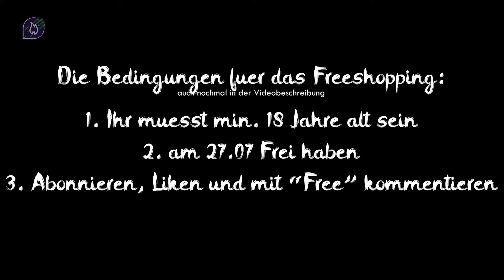GEWINNE freeshopping bei Pyroweb! | Gewinnspiel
Die Bedingungen:
- Kommentiert mit dem jeweiligen Stichwort (im Video zu finden)
- Folgt inside.pyroweb bei Instagram (dort wird auch der Gewinner bekanntgegeben)
- Ihr MÜSST min. 18 Jahre alt sein

Auslosung findet am 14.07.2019 statt bei Instagram statt!

🎉 Viel Spaß und viel Erfolg beim Gewinnspiel! 🎉
📌Interesse an mehr dieser Video´s?

🔥 Du magst mit Feuerwerk Geld verdienen, ohne es selber zu verkaufen?
2. Erzähle deinen Freunden oder Follower welcher Artikel dich überzeugt hat
3. Erstelle mit unserem Tool diesen Link - teile ihn - und verdiene bei jedem Kauf - 10% des Verkaufspreis.

⚡️ Mehr WISSEN: WIE man FEUERWERK fotografiert:
Feuerwerke zu fotografieren ist eine etwas schwierige Sache. Versucht man es selbst hinzubekommen, wird wohl einige Zeit vergehen, bis man den erwünschten Effekt erzielt.

In der Regel benötigt es vieler Versuche um gute Feuerwerkaufnahmen zu machen. Nicht selten nimmt man dabei die ganze Palette, angefangen von Überbelichtung über Verwackler bis hin zu Unterbelichtungen, durch. Damit Ihr Einstieg in die Fotografie des Feuerwerks nicht gar so holprig ist, erfahren Sie hier etwas mehr über die Feuerwerkfotografie. Nach dieser Anleitung wird man zunächst recht gute Ergebnisse erzielen. Für wirklich gute Fotos reicht es aber nicht aus, nur eine "Anleitung" zu befolgen. Vielmehr braucht man dafür sehr viel Erfahrung, Übung als auch Gefühl für ein Feuerwerk.